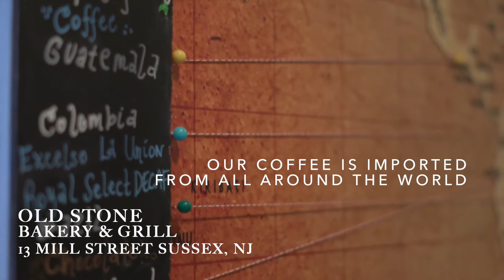Old Stone Bakery & Grill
THE BEST COFFEE YOU’VE EVER HAD!

We roast and grind our coffee daily. We also make the best french toast you've ever had and am home to the "Stoner Sandwich" a decadent combination of bacon, egg, & cheese sandwiched between two pieces of our famous french toast.

Located in the strip mall across from the Sussex Inn and next to Puff City